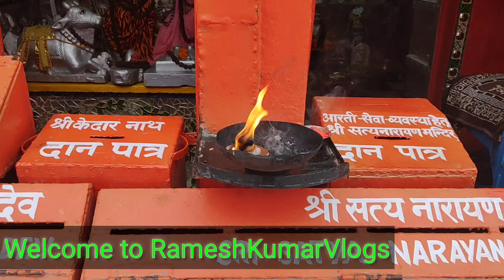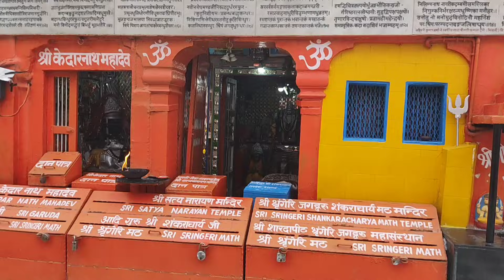हरिद्वार ताजा यात्रा अपडेट| हरिद्वार में उमड़ा आस्था का सैलाब | New Guidelines|haridwar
हरिद्वार ताजा यात्रा अपडेट| हरिद्वार में उमड़ा आस्था का सैलाब | New Guidelines

rameshkumarvlog​​​s
हरिद्वारआनेकेन्यूGuideline(नियम)
कावड़ यात्रा कब से शुरू होगी 2021
Haridwar darsan
haridwar ghat
Uttarakhand Yatra
corona curfew in haridwar
haridwar kya train ja rahi hai
haridwar train update
New Guidelines
Gangotri ,
char dham yatra package by train,
kedarnath video,
kedarnath flood,
kedarnath history,